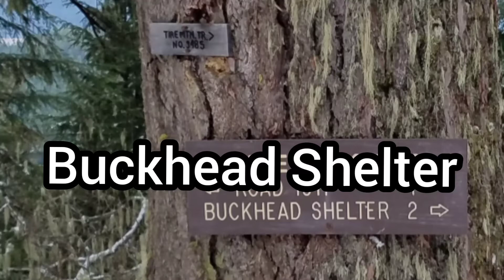Buckhead Shelter. Near Westfir, Oregon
Buckhead shelter is located five miles north of Westfir on trail# 3450.